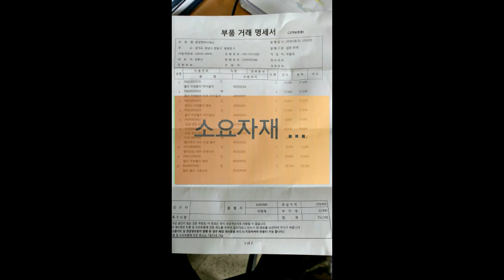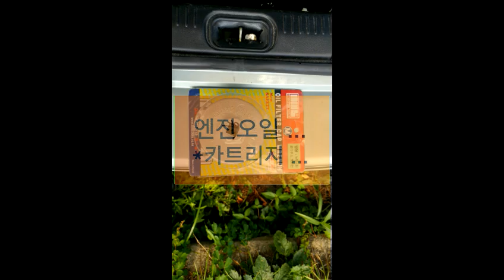[Kyron(2.7Diesel)] 겉벨트set 교환 및 엔진오일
*소요공구
-13mm,15mm,16mm,19mm 롱메가네
-24mm 소켓(오토텐셔너 장착볼트)
-T-50 별렌치(아이들베어링2개)
★2.7모델은 하부에 아이들베어링1개 추가
(총3개)
-베어링캡(먼지보호용)제거시 송곳필요

-14mm소켓또는 메가네(엔진오일 드레인 플러그)
-오일필터캡 장탈전용 컵렌치(별도구매)

★★★ 작업을 해보니 라디에이터 팬 커버는
필수로 장탈을 해야 작업이 수월합니다!
(10mm 볼트 좌우6개만 풀고 들어내주세요)
오토텐셔너 고정볼트(24mm)풀때 반드시 1/2힌지에 소켓물려서 하시고(볼트헤드 뭉게질수 있고 힘이 많이필요~)